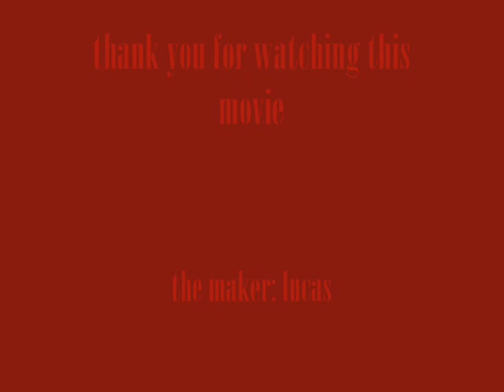wu killer intro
very short but good